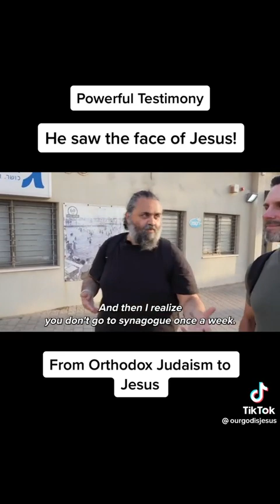Orthodox Jew sees the face of Jesus, AFTER reading the Koran! (repost)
Get ready to have your mind blown by this revelation knowledge delivered from the Word of God. It's time to be freed from religious bondage by being reminded of the simple Gospel! Join Pastor Barry and Guests for Spiritual Insights and Bible Knowledge.

🎁 SUPPORT THIS MINISTRY FINANCIALLY:
[Send Stars on Facebook videos]🌟
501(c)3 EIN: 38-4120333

Amazon Music